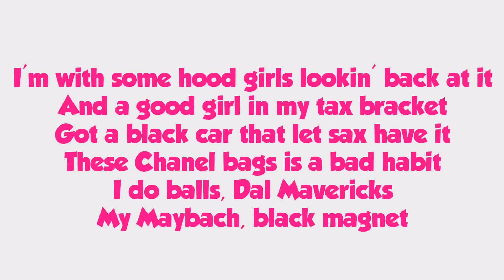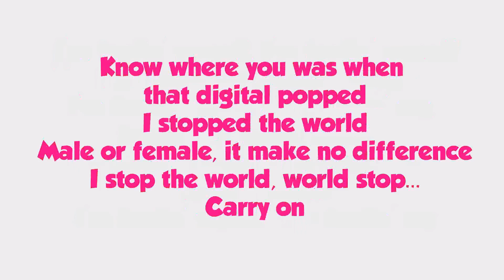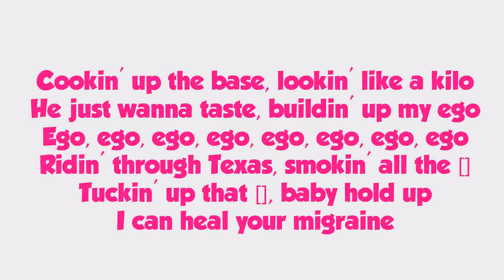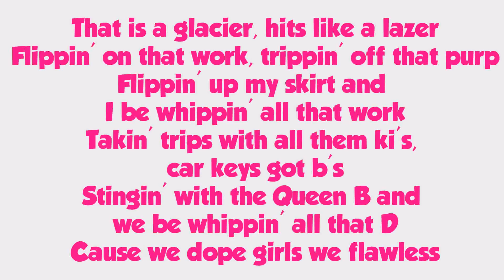Nicki Minaj - Feeling Myself - ft. Beyonce - Lyrics + Download - HD | LYRIX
LYRIX :

Yo B, they ready

Let's go

I'm feelin' myself, I'm feelin' myself

I'm feelin' my, feelin' myself

I'm feelin' myself, I'm feelin' my, feelin' my, feelin'

myself I'm feelin' myself, I'm feelin' my, feelin' myself

I'm feelin' myself, I'm feelin' my

I'm with some hood girls lookin' back at it

And a good girl in my tax bracket

Got a black car that let sax have it

These Chanel bags is a bad habit

I do balls, Dal Mavericks

My Maybach, black magnet

Bitch, never left but I'm back at it

And I'm feelin' myself, jack rabbit

Feelin' myself, back off

Cause I'm feelin' myself, jack off

Heard he thinks about me when he whacks off

Whacks off? Wax off

National anthem hats off

Then I curve that nigga like a bad toss

Lemme get a number 2 with some mac sauce

On The Run Tour with my mask off

Changed the game with that digital drop

Know where you was when that digital popped

I stopped the world

Male or female, it make no difference

I stop the world, world stop...

Carry on

Kitty on pink, pretty on fleek

Pretty gang always keep them niggas on geek

Ridin' through Texas, fearin' for his breakfast

Everytime I whip it I be talkin' so reckless

He said "damn Nicki its tight"

I say "yeah nigga you right"

He say "damn bae you so little but you been really takin'

that pipe" I say "yes daddy I do, gimme brain like NYU"

I said "teach me, nigga, teach me

All this learnin' here is by you"

I'm whippin' that work, he diggin' that work

I got it, tiny sips of that 36 of that real

Hank full of that bounce baby

Come get you some of that bounce baby

Cookin' up the base, lookin' like a kilo

He just wanna taste, buildin' up my ego

Ego, ego, ego, ego, ego, ego, ego, ego

Ridin' through Texas, smokin' all the [?]

Tuckin' up that [?], baby hold up

I can heal your migraine

Bitches ain't got punchlines or flow

I have both and an empire or so

He gettin' gifts from Santa Claus at the North Pole

Today I'm icy but I'm prayin' for some more snow

Let that, let that nigga know

He in love with that coco

Why these bitches don't never be learnin'

You niggas will never get what I be earnin'

I'm still gettin' plaques from my records thats urban

Ain't gotta rely on top 40

I am a rap legend, just go ask the kings of rap

Who is the queen and things of that

Nature, look at my finger

That is a glacier, hits like a lazer

Flippin' on that work, trippin' off that purp

Flippin' up my skirt and I be whippin' all that work

Takin' trips with all them ki's, car keys got b's

Stingin' with the Queen B and we be whippin' all that D

Cause we dope girls we flawless

We the poster girls for all this

We run around with them ballers

Only real niggas on my call list

I'm the big kahuna, go let them hoes know

Just on this song alone, bitch is on her fourth flow

You like it don't you, snitches

Young money.